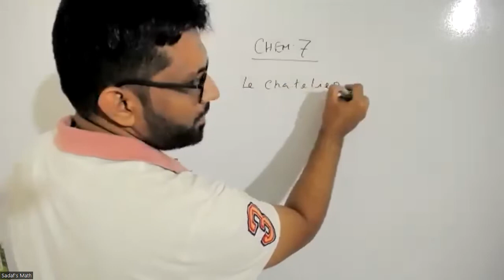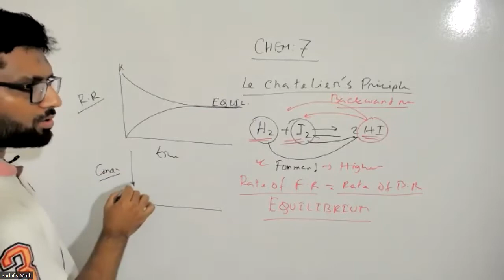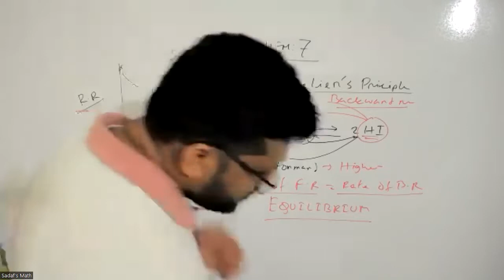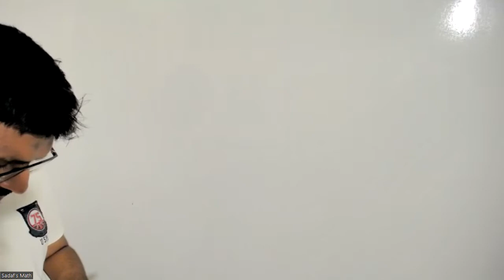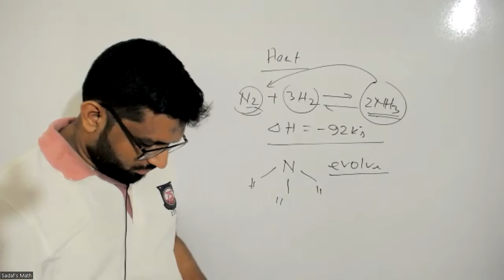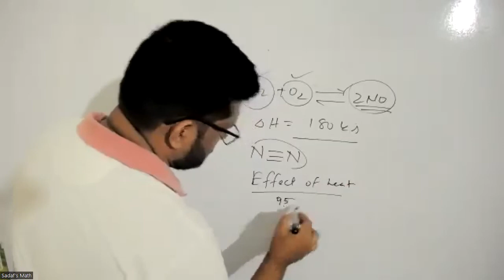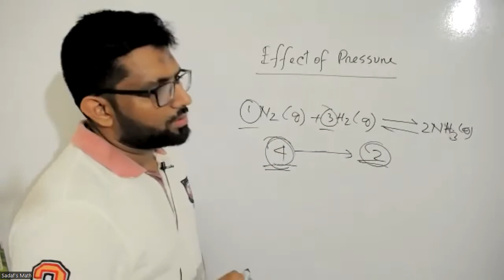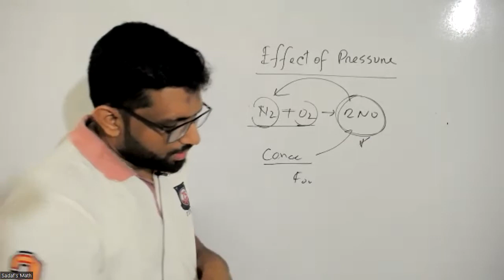CHEMISTRY 7 - 7TH AUG,22